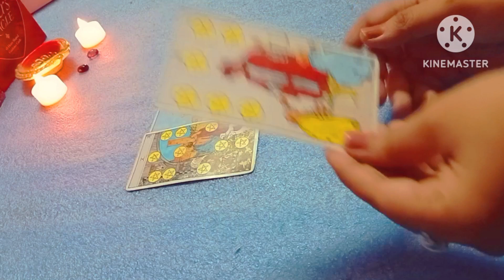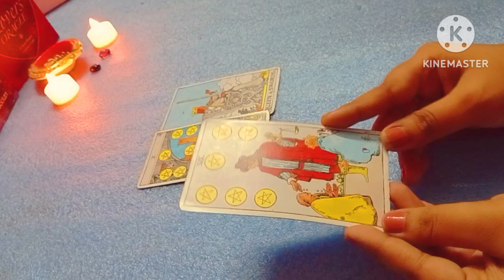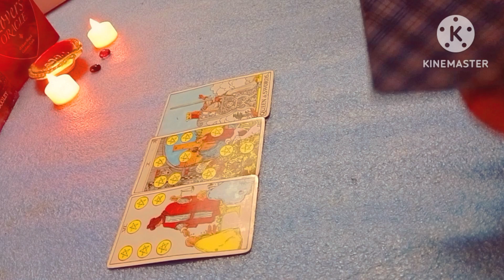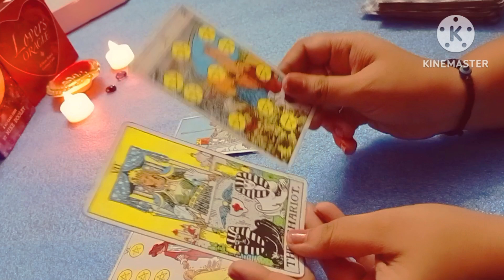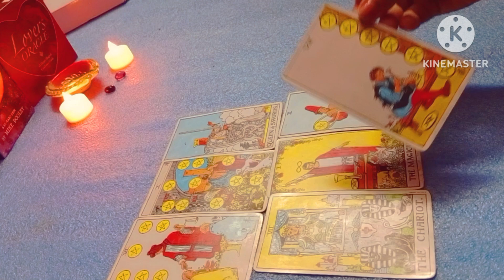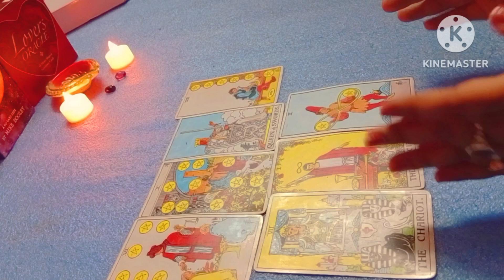Only 1% people will find this 🥰 this is the answer of your last night crying 😭🙏💕 timeless reading ❤️